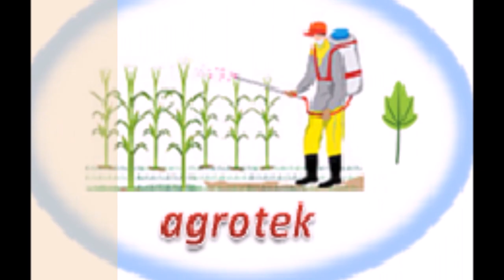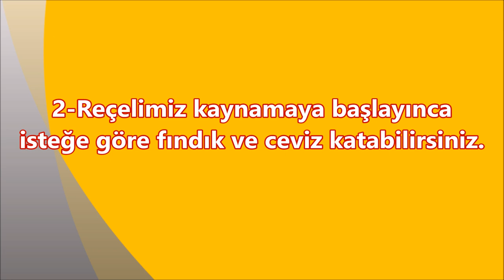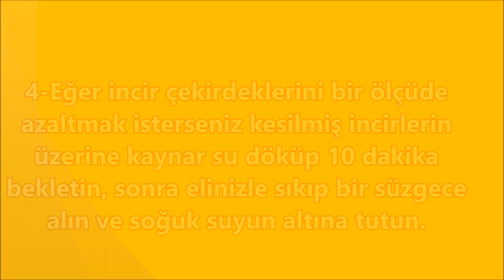Kuru İncirden Reçel Nasıl Yapılır Püf Noktaları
Kur incir reçel tarifi yapımı, püf noktaları